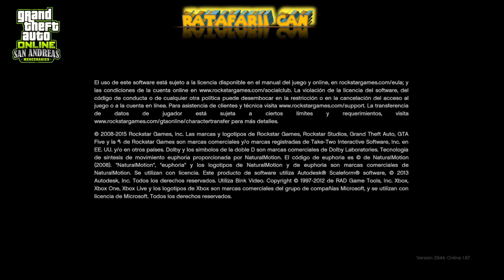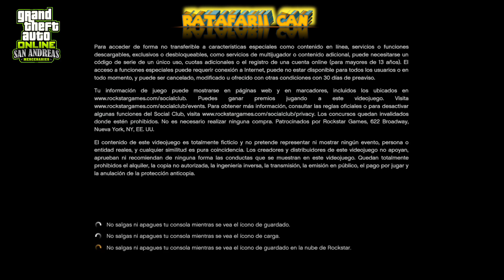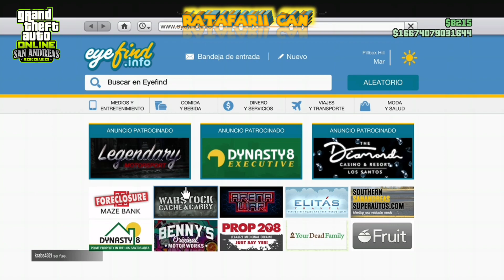💥NEW VIDEO COMO DUPPEAR O CLONAR TU CUENTA MEJORADO Y MEJOR EXPLICADO SÓLO FACIL APRENDELO CRACKS😎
HOLA AMIGOS AQUI LES DEJO OTRA VEZ EL METODO DE DUPPEAR YA QUE NECESITO QUE SE LO APRENDAN BIEN PARA QUE PUEDAN OCUPAR EL SIGUIENTE TRUCOS AMIGOS ESPERO SUS LIKES COMENTARIOS YA QUE ES NECESARIO ESTE TRUCO SALUDOS

xboxseriesx xboxone ps4 ps5 #modearcoches